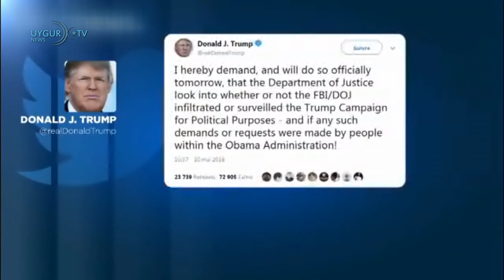22 05 2018 ( العربية )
مركز تركستان الشرقية للاخبار